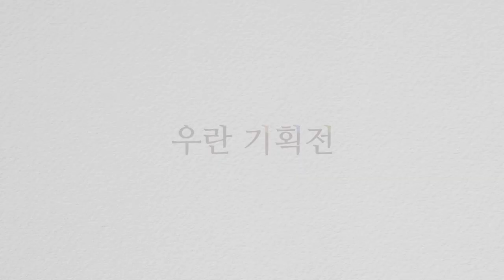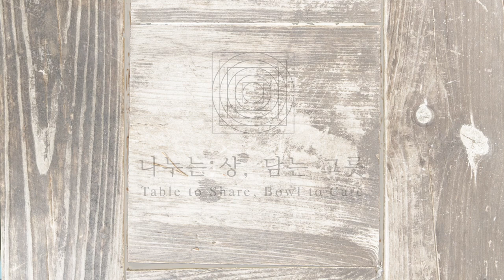[우란문화재단] 우란 기획전 '나누는 상, 담는 그릇'_전소정 작가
우란 기획전 [나누는 상, 담는 그릇 Table to Share, Bowl to Care]

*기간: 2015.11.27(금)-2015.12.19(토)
*장소: 프로젝트박스 시야(서울시 용산구 장문로 60)